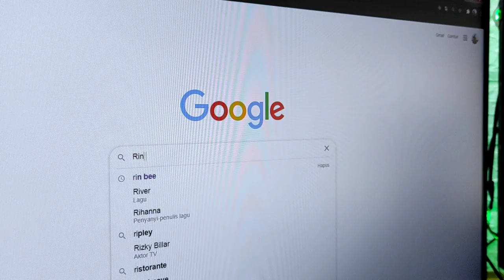Bedugul Bali Banyak Spot Angker? Badanku Panas Dingin Pulang Dari Sini | Motovlog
jadi sebenarnya aku dalam kondisi kurang Fit hari itu, namun aku paksain berhubung banyak temen yang kesana. imbasnya ternyata aku makin sesak nafas dan badan mendadak panas hingga akhirnya aku putuskan untuk pulang duluan kerumah. malemnya Badan Panas ditambah sakit kepala parah. semoga aja gak dikira kena penyakit kampret yang lagi trending ya wkwkwkw

MARI BUDAYAKAN MEMBACA DISKRIPSI
Peralatan Yang Digunakan
Camera       : Xiaomi Yi Mods Mic by ( Instagram : donaldyt2 )
Crashbar     : Instagram @ribascustom
Helm            : MDS Supermoto
Motor           : Vario 150 edisi 2015
Kabel Helm : Powerbank Kamera
Powerbank  : Xiaomi Slim 10.000
Editing By     : Kinemaster
Smartphone  : Redmi Note 9 Pro

Mohon Dibaca
Karena banyaknya pesan masuk di Instagram membuat aku gak mungkin bisa merespon semuanya, jadi lebih baik tulis di kolom komentar supaya aku lebih cepat membalas, karena kolom komentar Instagram dan Youtube aku prioritaskan daripada Pesan di Instagram